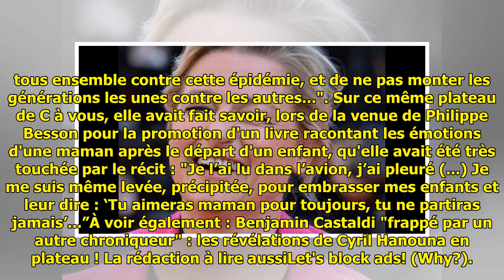Anne-Elisabeth Lemoine fatiguée : avec son fils, Arthur, rien ne va plus !